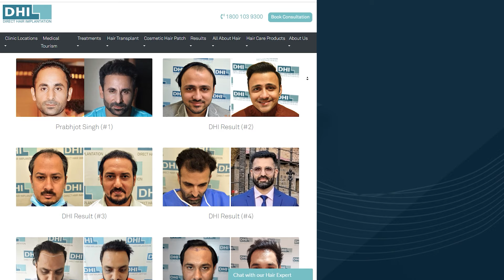Best Hair Transplant Result In Hyderabad | Direct Hair Implantation™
Before and after at its best!
Thrilled to share our latest Hair Transplant results of a client.

We use the best-in-class direct technique, performed only by highly trained surgeons with DHI protocols.

Consult our hair expert today!

Direct Technique is the safest and most effective hair transplant technique available today. Every procedure at DHI is done end to end by highly qualified and trained doctors… No assistants touch the patients at DHI!

 ✔ Maximum Density
✔ Natural Results
✔ Totally Painless
✔ Complete Transparency
✔ Simple Procedure of a Few Hours
✔ No Downtime